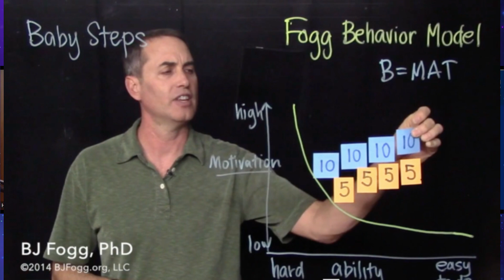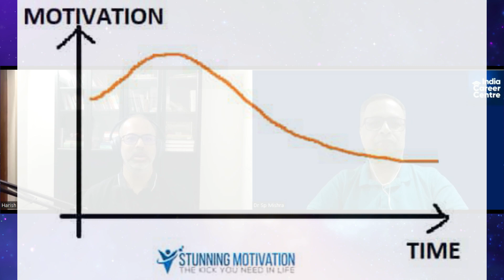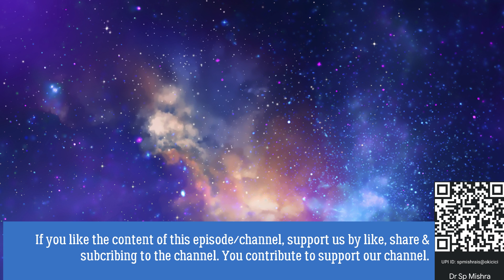Read Daily: Compound your Knowledge & Wisdom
In this episode, I hosted the cofounder of CTQ (Choose To Thinq) a Pune based organization, that has a very unique product called the CTQ Compound.

At Choose To Thinq, they champion the idea that the world needs all of us to be future-relevant. 🚀

🔗 The Treadmill of Today: Stagnation on this treadmill can hinder growth and diminish relevance. But fear not! They’ve got a solution.

🔑 CTQ Compounds: These empower individuals to take charge of their future relevance. By compounding wisdom and systematically leveling up, one can stay ahead of the curve.

📅 Their Journey: Since 2014, they’ve been on a mission to make future relevance an everyday habit. Their team comprises curious minds and avid readers, armed with the tools to transform leaders, innovators, and creative professionals.

For individuals, they have different products like, the Daily Reader, Weekend Reader, Future Stack, Readikkulus (for younger kids), etc., which are available on a subscription model.

Code: WISER24
Validity: Until May 31, 2024

Explore this & past episodes here on the various podcast channels.